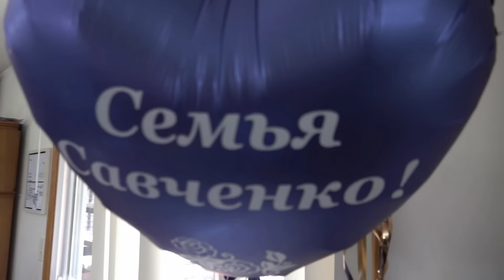Маме - Лене 92 года / Май 2024 / Родственники / Семья Савченко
Влог больше интересен родственникам и близким друзьям.
❤️ Спасибо Вам!
❤️ Семья Савченко.